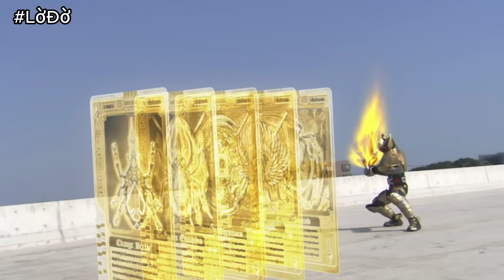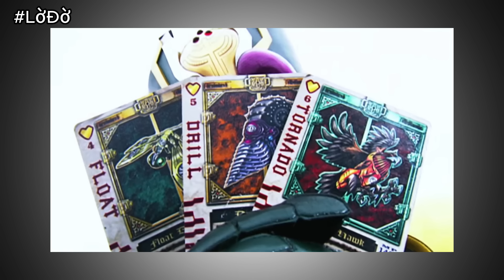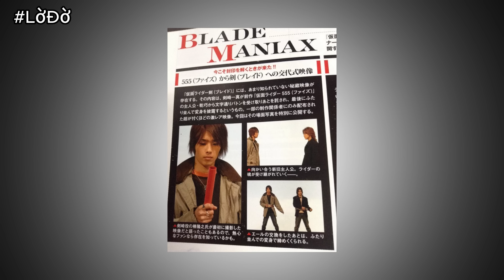"Phim Rider Dành Cho Lolicon?"-Top Những Sự Thật Về KAMEN RIDER BLADE !!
Nếu có ý kiến gì về video mong được các bạn góp ý ở phía dưới phần comment :D
Nếu thích video hãy để lại cho mình một like , một đăng ký kênh và chia sẽ với bạn bè để mình có thêm động lực làm các video tiếp theo ...
Các bạn có thể được phép lấy video của mình để up lên các nền tảng xã hội khác như Fb , Tik tok ,... nhưng với điều kiện ghi nguồn đầy đủ nhé :3